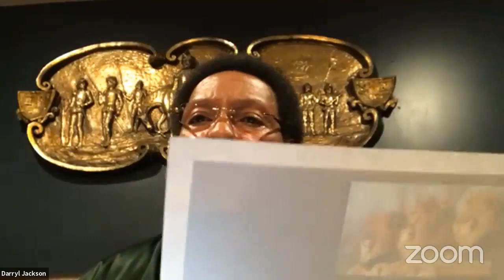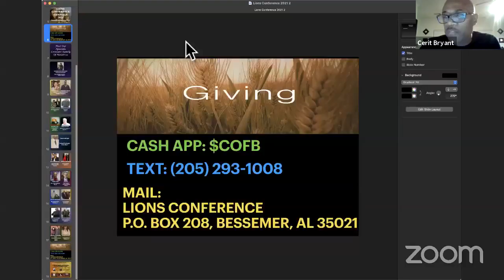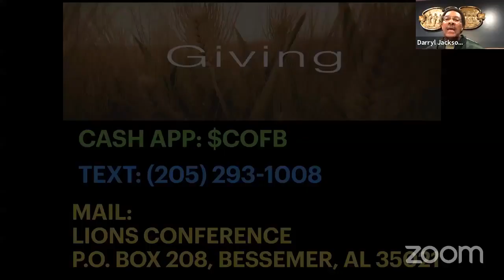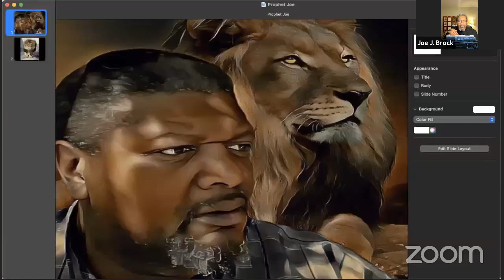Lions Conference Campaign 2021 - Session 1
We are all a part of a prophetic story that God has written and ordained to be fulfilled. It’s important to understand prophetic ministry as purposed by God for the New Testament Church. You are the legacy of all that operated fluently in prophetic grace, gifting, teaching, training, vision, wisdom, and fulfillment. God has an ordained destiny in the prophetic for every believer. It is your ordained purpose to be a laborer with God for prophetic fulfillment. It is your destiny to be a mover, shaker, and His - Story maker with God.